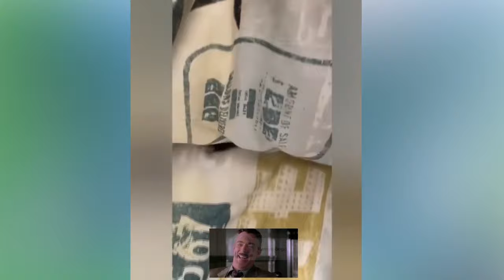funny cats - new funny animals 2023 😍😄 funniest cats and dogs videos 🐶😻funny cats